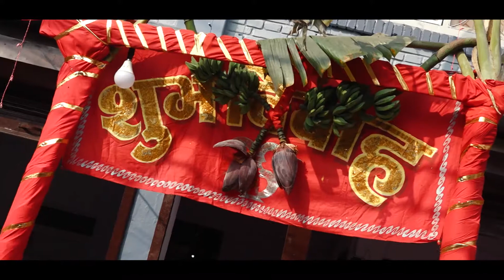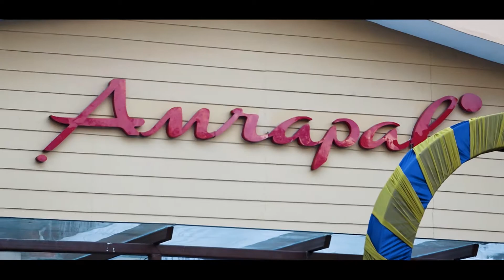New Newari |Wedding Highlights | Rahul&Bipasana |Mero Creations